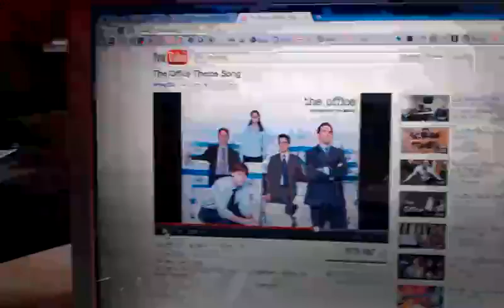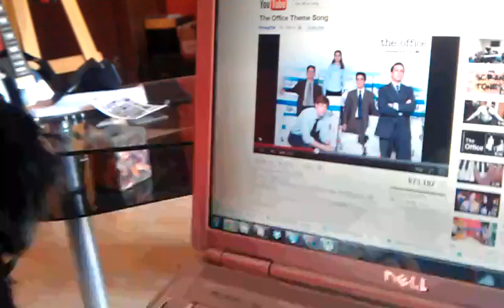the Office's biggest fan